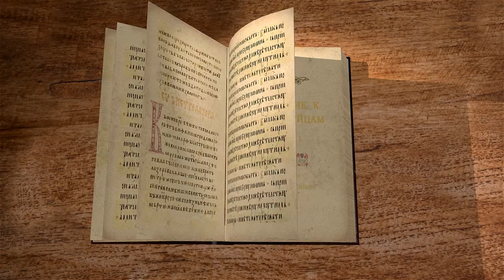Послание к Филиппийцам. Глава 1 "Живите достойно благовествования Христова" Андрей Иванович Солодков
Команда Экзегет.

На библейском портале Экзегет Солодков Андрей Иванович начинает исследование Послания апостола Павла к Филиппийцам.
Послание обращено к первой европейской христианской общине Македонского города Филиппы. Апостол Павел в послании призывает первых христиан к единодушию и единомыслию. Предполагают, что текст написан Тимофеем под диктовку апостола.
Сегодня рассмотрим 1-ю главу.

🔸   Благословение рабов Божиих Павла и Тимофея
🔸   Молитва апостола о Филиппийцах
🔸   Бескорыстная апостольская любовь
🔸   Наставление в твердости христианской веры
🔸   Продолжение благовествования, несмотря на узы апостола
🔸   Прославление Господа
🔸   "Живите достойно благовествования Христова"
🔸   Усердие в вере и терпение в страданиях за Христа